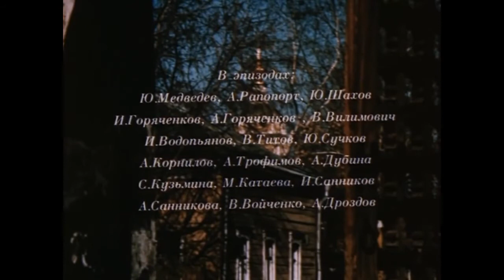к/ф Сердце не камень (1989 г.)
В богатом купеческом доме, словно птица в клетке, томится молодая красавица Вера Филипповна. В 15 лет она вышла замуж за богача Каркунова. Любви Вера Филипповна к мужу не питала, но, будучи порядочной барышней, была ему верной женой. Теперь, когда дни Потапа Потапыча сочтены, хитрый и коварный приказчик Ераст плетет интригу вокруг Веры Филипповны, пытаясь опорочить ее в глазах мужа, дабы завладеть немалым капиталом. Кроме него, в доме Потапа Потапыча то и дело появляются сомнительные личности: сварливые кумушки, приживалки да разбойные люди.

Телефильм по одноименной пьесе А.Н.Островского.

Режиссер - Леонид Пчёлкин
Сценарист - Майя Темякова
Композитор - Андрей Эшпай
Производство - ТО "Экран"
Актеры - Иннокентий Смоктуновский, Елена Яковлева, Олег Табаков, Наталья Гундарева, Станислав Садальский, Мария Смоктуновская, Андрей Ташков, Антонина Дмитриева, Вячеслав Невинный